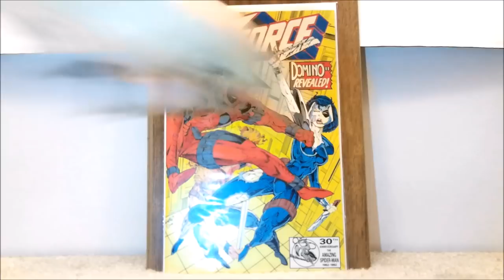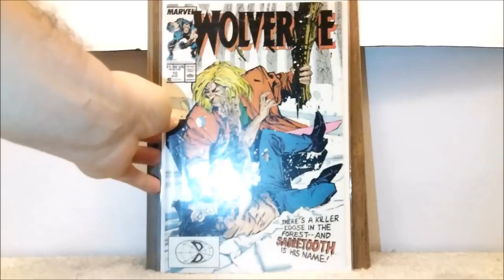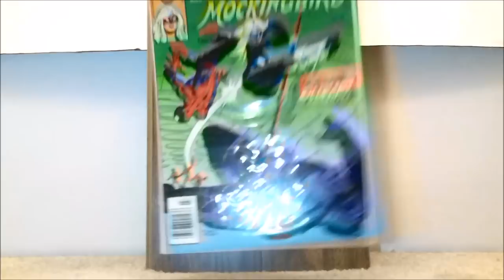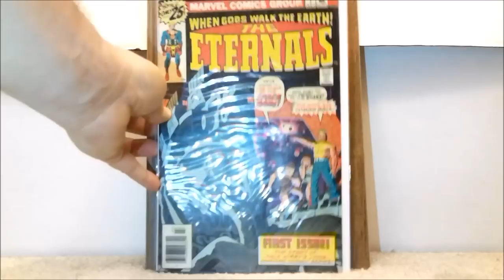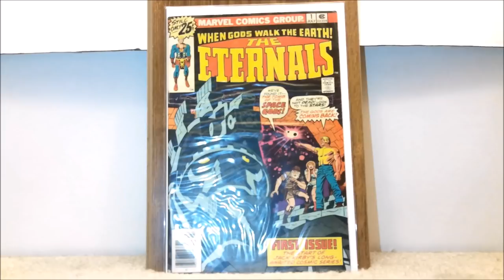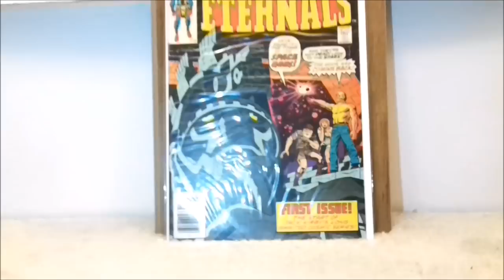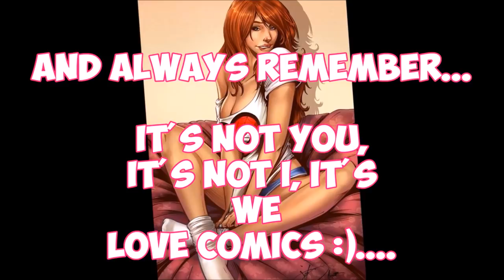5 More key comics under $100 for you to find. (NM 100 is 1st X-FORCE. Sorry for error)